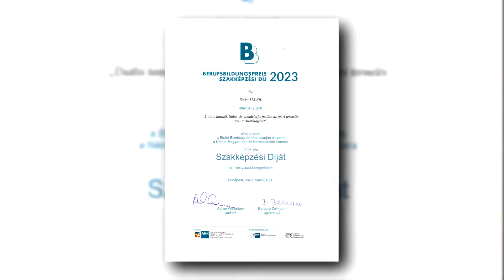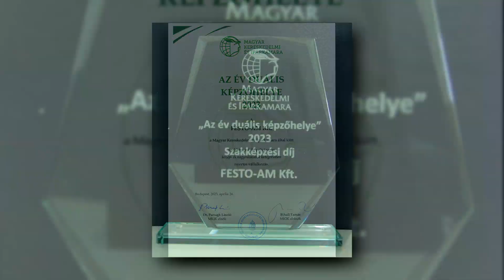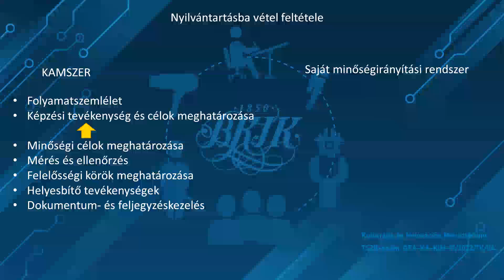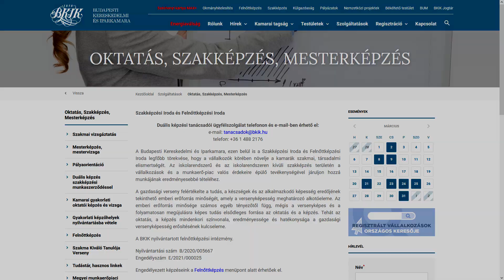Duális Percek 6. rész – 2023. július 4. – Minőségirányítás a szakképzésben egy nagyvállalatnál.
Mit jelent az ISO minősítés a tanulófoglalkoztatásban?
A Duális Percek júliusi részében dr. Gurabi Gyula, a FESTO-AM Kft szakképzési igazgatója mutatja be a szakképzésben, duális képzőhelyként alkalmazott ISO minőségirányítási rendszerüket.